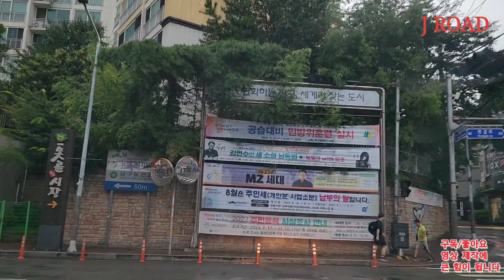[KOREA ROAD] Busan, Changwon[Drive], EP-154